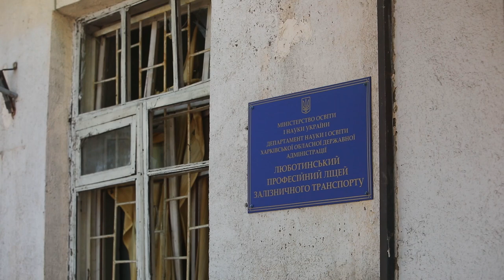Наслідки влучання двох ракет в ліцей залізничного транспорту у місті Люботин у передмісті Харкова.